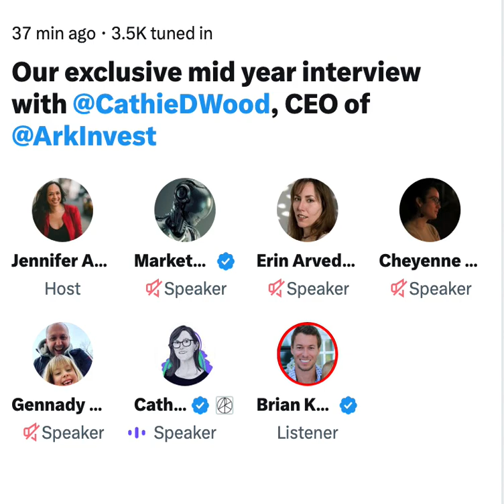Cathy Wood Talks to Brian Krassenstein about AI and AGI